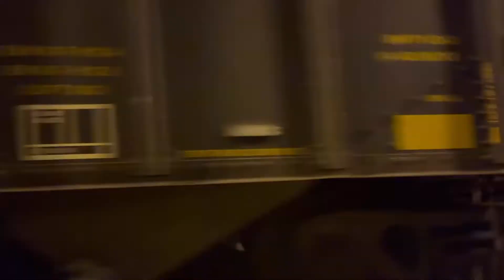Railfaning the CSX Kanawha subdivision 9-12-22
This was at night and my camera was fogged up